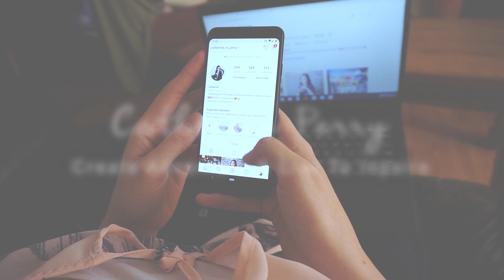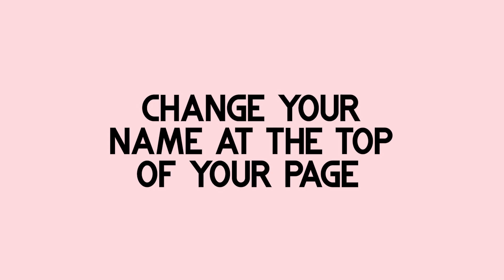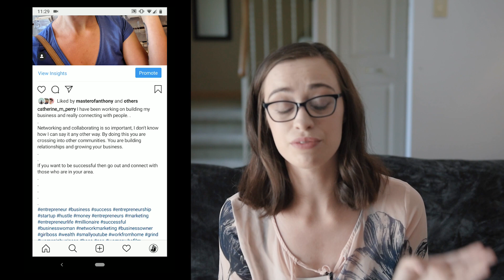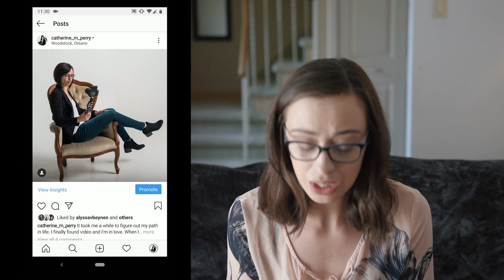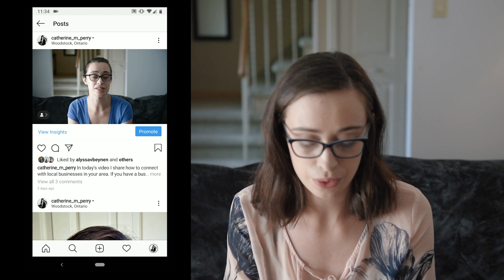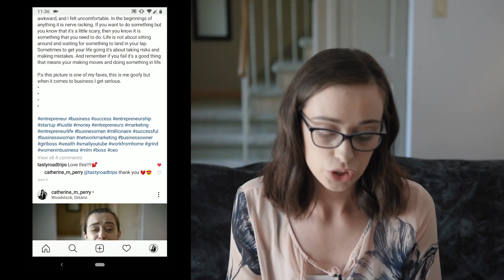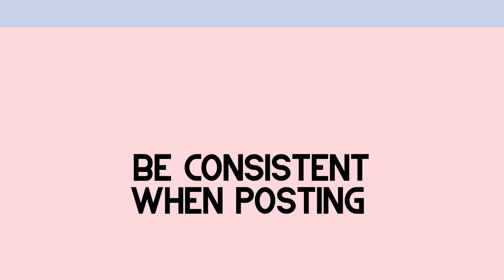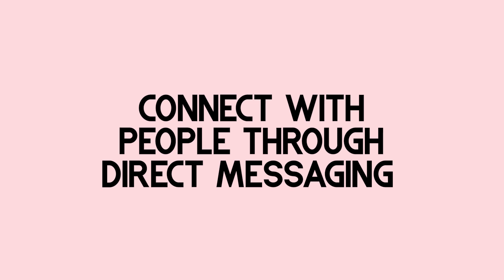How to Get Real Instagram Followers (0-500 FAST)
In today's video I share with you How To Get Real Instagram Followers Fast. I have shared a video a while ago about this but I wanted to dig deeper and really share with you how to get followers fast. If you are consistent with your social media then you will see success. It will take time so be warned this is not some buy followers and get famous quick video.

If you want to be successful on social media and really learn how to grow the right way then watch this video on how to get Instagram followers fast.

Gear I USE:

Vlogging camera
Vlogging Tripod
Main Camera
Best Lens
Best Mic
Best Monopod EVER